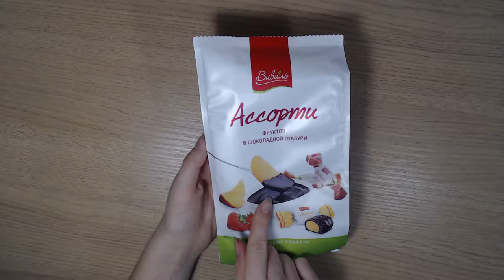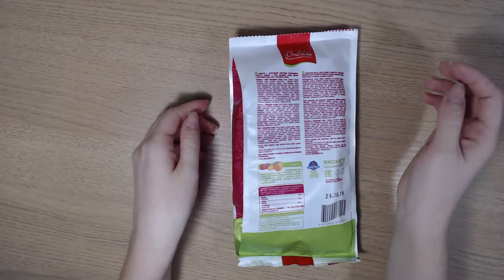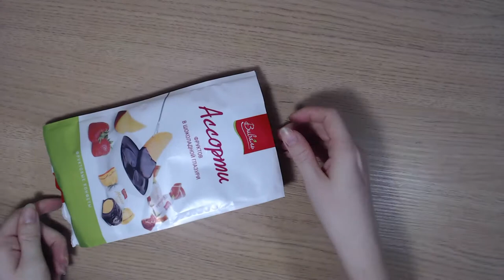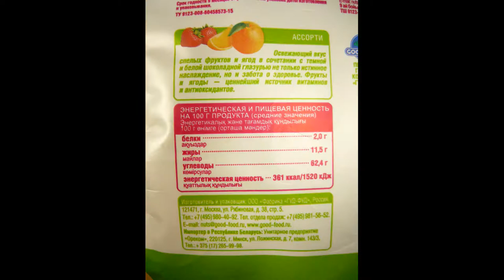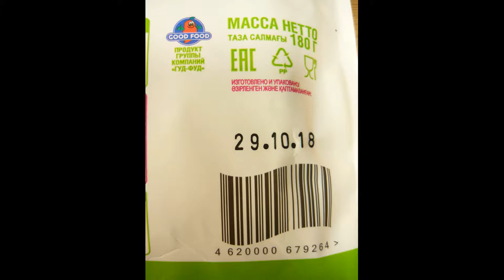ВИДЕО ОБЗОР ПРОДУКТОВ Виваль Ассорти Фруктов в шоколадной глазури